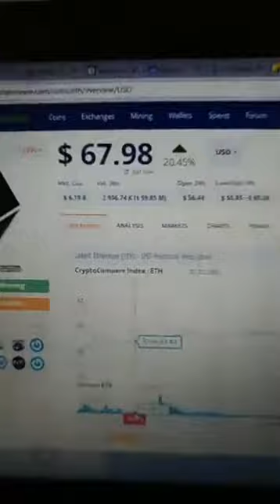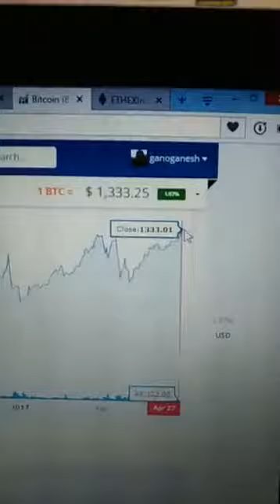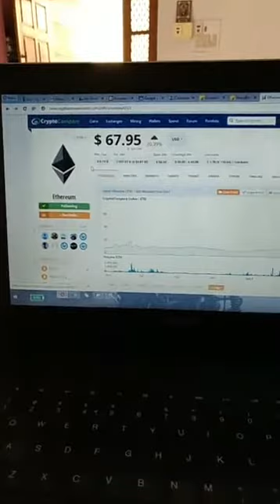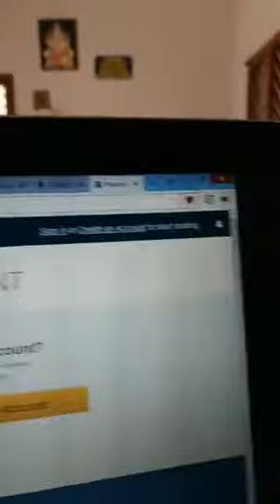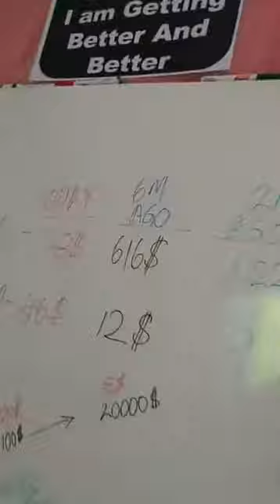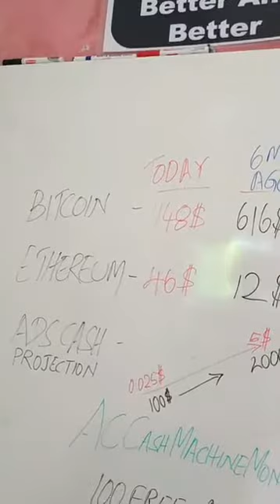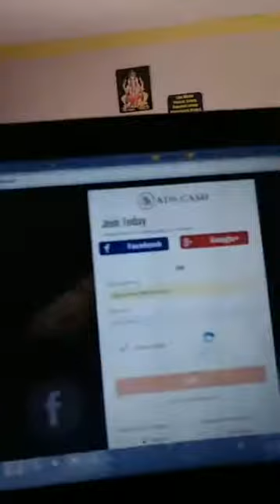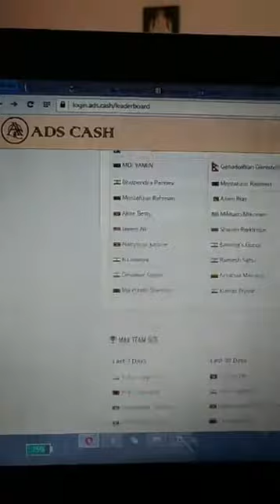How You Can Make Money In Cryptocurrency!